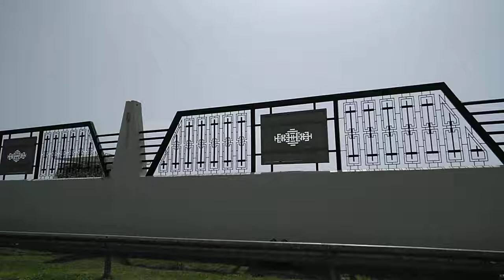Golden Jubilee House Accra, Ghana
The office and place of residency for the sitting president of Ghana.
Follow my travel and communications blog